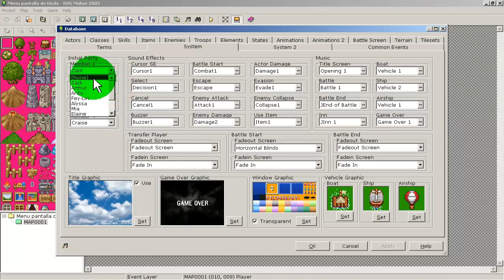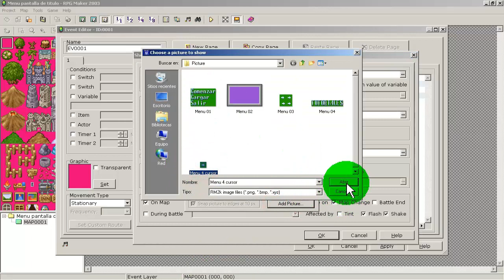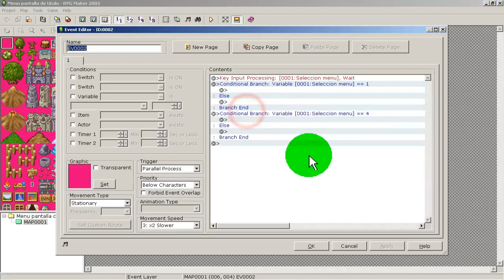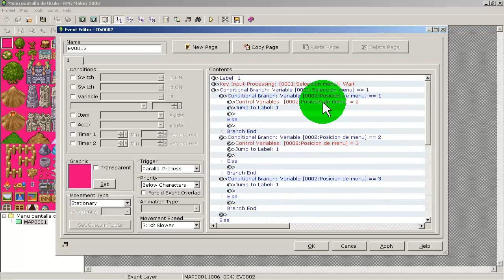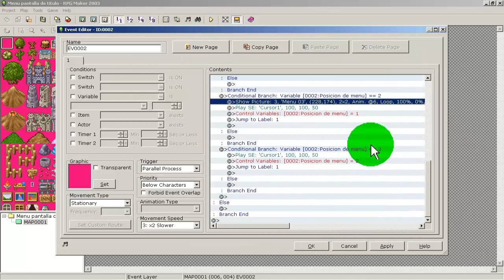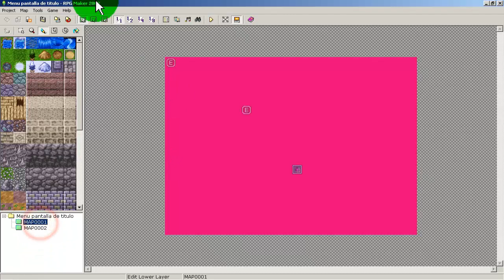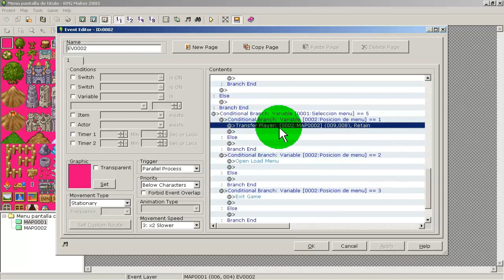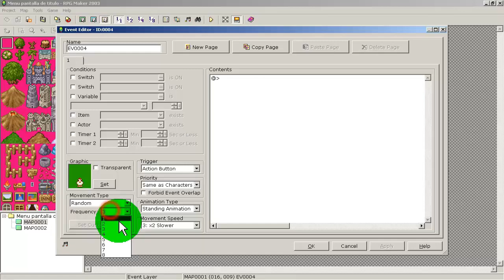#13 Videotutorial RPG maker 2003 - Pantalla titulo personalizada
Videotutorial de como realizar una pantalla de título personalizada sencilla

Puede aplicarse en otros RPGmakers

En este tutorial se enseña a como crear un menu personalizado, se puede expandir siguiendo las mismas bases para poner mas opciones de menu.

¿Tienes dudas sobre el RPG maker 2003? ¿Quieres que te prepare un engine? ¿No sabes como hacer un engine especifico?
Enviame un email a mi dirección, y con gusto, trataré de resolver tus problemas con el RPG maker 2003 con
ejemplos y/o videotutoriales